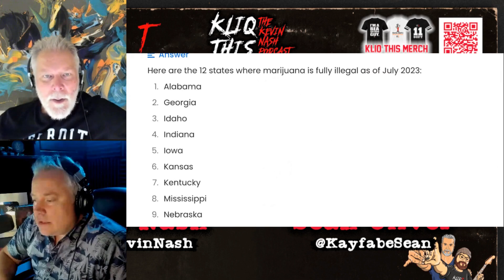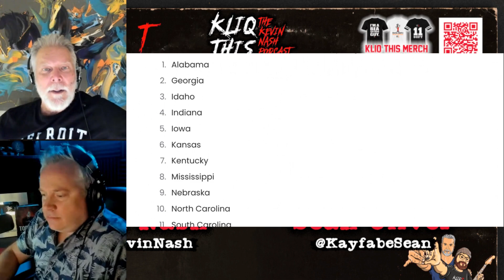Kevin Nash on MJ being the Gateway drug